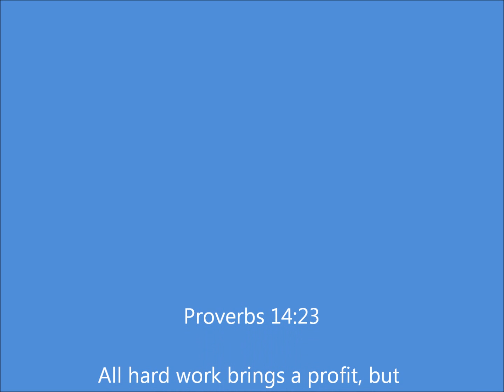Life is a journey - Lesson #5